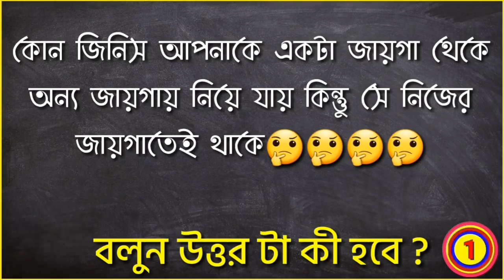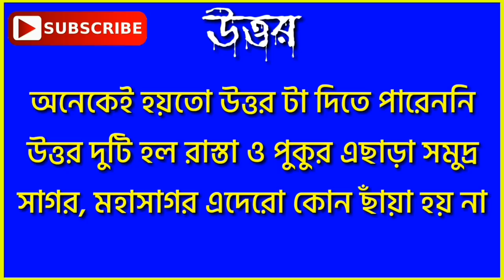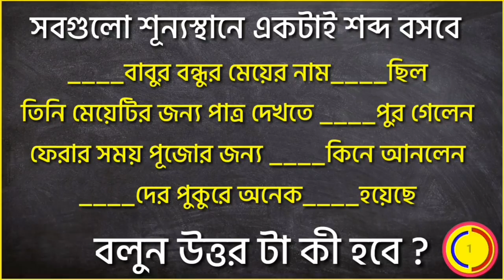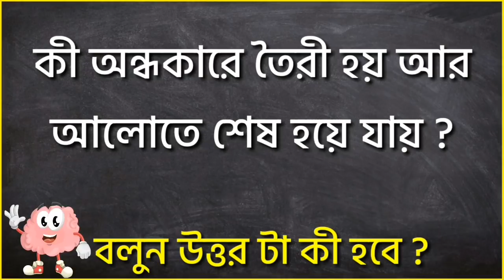ধাঁধা প্রশ্ন ও উত্তর/ধাঁধা/dadagiri googly/dhadha bangla/mogoj dholai/nonvag dhadha/bangla dhadha/৪৭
ABOUT VIDEO :-

👍আজকের এই ভিডিওটিতে থাকছে কিছু মজাদার ধাঁধা ও তার উত্তর

🤔Video টির শেষে তোমার জন্য থাকবে একটি ধাঁধা যার উত্তর টা Comment করে অবশ্যই জানাবে।

.ধন্যবাদ🙏🙏🙏,